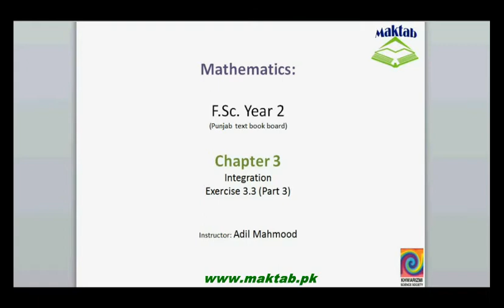FSc Math Book2, Ex 3 3, LEC 16; Q 8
This video lecture from Integration (F.Sc. second year Mathematics) covers: Question number 8 of exercise 3.3. In this question we find the integration of given function using method of substitution.Find more e-learning material and educational video lectures in Urdu at maktab.pk. These videos are free to use for promotional and commercial purpose by keeping the credits to Maktab.